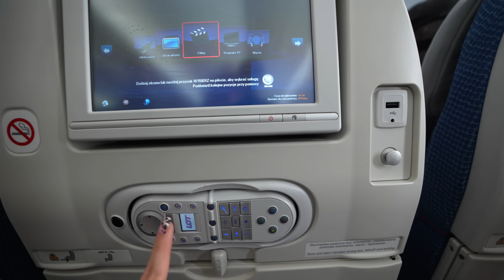LECIMY DO USA - nowa przygoda, pakowanie, lot samolotem - witamy w Miami! USA VLOG 2023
Podróż do Stanów Zjednoczonych znowu zagości na tym kanale! W tym samym składzie jak w zeszłym roku - Maciej, Ewa i Sonix ruszają w road trip po Stanach Zjednoczonych. Dziś pokażę Wam nasze przygotowania do podróży, lot samolotem i przylot na miejsce. Nasz pierwszy przystanek - Miami! Zostańcie z nami dłużej, bo w planach mamy zjechać m.in. Luizjanę oraz Teksas!